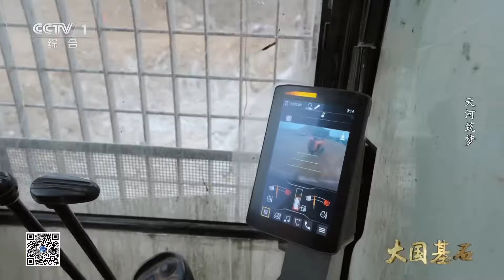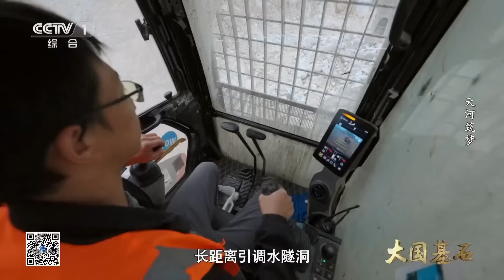从古至今 中国的水资源地区分布不均 人均水资源量约为2100立方米 仅有世界人均水平的四分之一 《大国基石》EP11【CCTV纪录】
■□节目简介■□
该片用宏伟壮观的镜头呈现、生动鲜活的纪实故事，盘点国之重器与民生保障的密切联系，刻画新时代平凡普通的奋斗者群像，多视角、多层次、立体化呈现国资央企在推进中国式现代化、全面建设社会主义现代化国家作出的贡献。